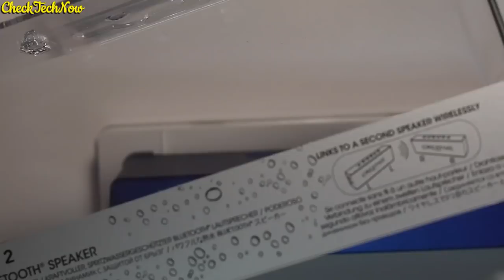Aπό το καλό στο καλύτερο!! Creative MUVO 2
Αυτό το ηχειάκι παραήταν καλό ! Εχει ποιοτικό και πλούσιο ήχο και πάρα πολύ καλό μπάσο, μπορώ να πω ότι με κέρδισε περισσότερο από τα ακουστικά.

📬 Αν θέλετε να στείλετε τα δικά σας Fanmail η Διευθυνσή μου είναι:

Κωνσταντίνος Σάλιακας
Ατσική Λήμνου
Λήμνος

Τ.Κ. 81401